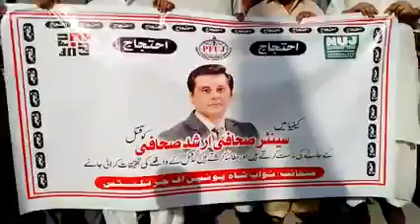Nawabshah Journalists Protest Against Arshad Sharif's Murder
سینئر صحافی و ٹی وی اینکر ارشد شریف کے قتل کے خلاف پی ایف یو جے کے صدر جی ایم جمالی اور سیکریٹری جنرل رانا عظیم کی اپیل پر نواب شاہ یونین آف جرنلسٹس کی جانب سے احتجاجی ریلی نکالی گئی اور نواب شاہ پریس کلب کے سامنے مظاہرہ کیا

Do let us know what you want to see from us.